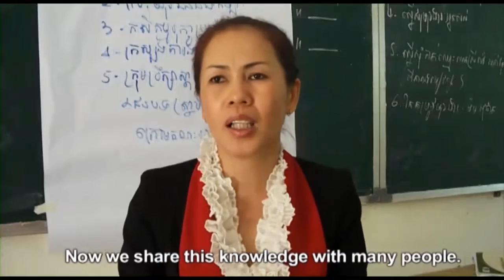សហគមន៍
វិដេអូនេះមានគោលបំណងបង្ហាញពីការយកសហគមន៍ជាចំនុចសំខាន។
ប្រភព: មជ្ឈមណ្ឌលធនធានកុមារតូច